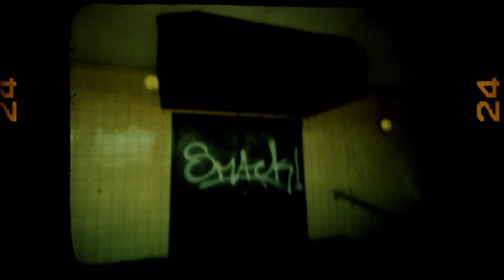Slussen, min vän / Slussen, my friend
This pinhole movie was shot entirely with a matchbox camera with 35 mm film.
It shows Slussen, a rather run-down part of central Stockholm which is about to be demolished to make way for another, updated architectural design, probably in the shape of glass facades housing shopping malls and standardized expensive cafés.

Goodbye, 30s concrete constructions and Hello, brave new world!